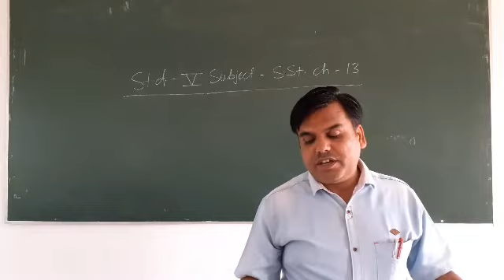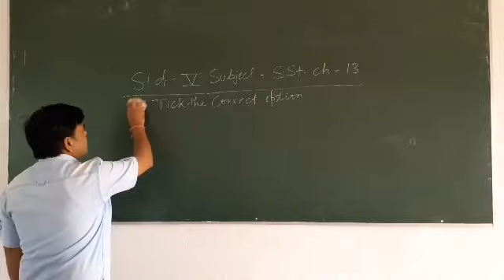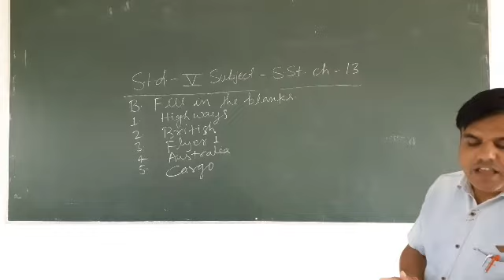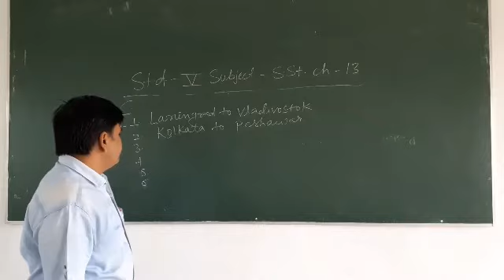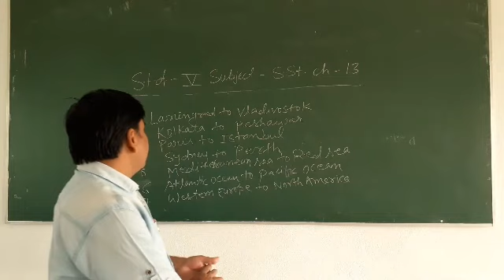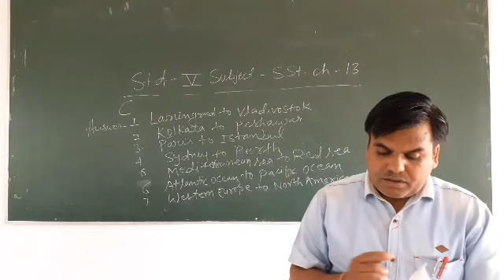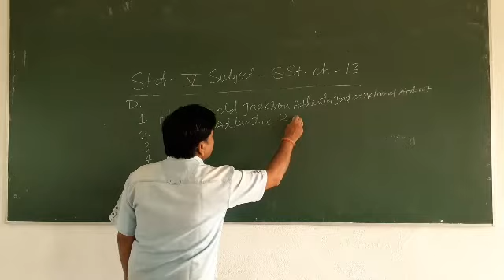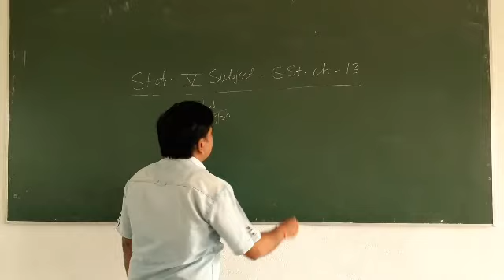Class 5 S. st